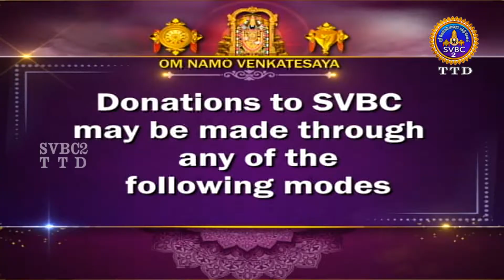Adhyayanotsavalu || Tirumala || SVBC2 Tamil || 17-01-2022 || SVBC TTD